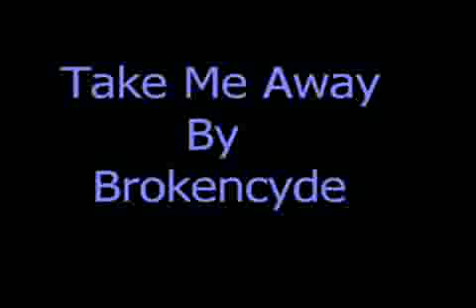Take Me Away - Brokencyde